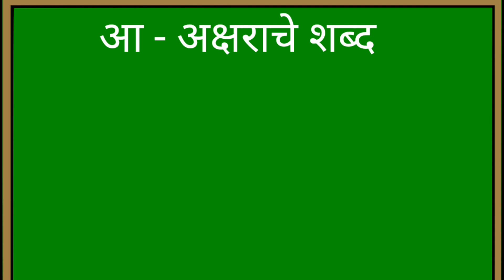आ चे शब्द ||आ अक्षराचे शब्द|| मराठी मुळाक्षर आ || आ पासून सुरु होणारे शब्द